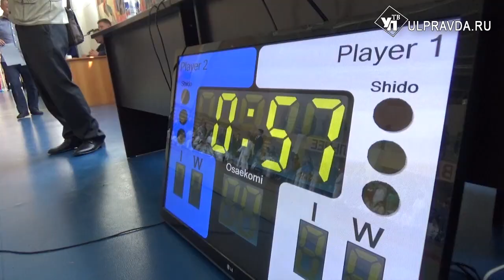ПОЛТОРЫ СОТНИ ЮНЫХ ДЗЮДОИСТОВ БИЛИСЬ ЗА ПОБЕДУ В СЕНГИЛЕЕВСКОМ «ОЛИМПЕ»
В Сенгилее в седьмой раз прошел турнир по дзюдо, посвященный 74-й годовщине со Дня Победы в Великой Отечественной войне. За 14 комплектов наград боролись почти 150 юных спортсменов из Ульяновской области, Татарстана и Марий Эл. Половину золотых медалей завоевали спортсмены ульяновских клубов.